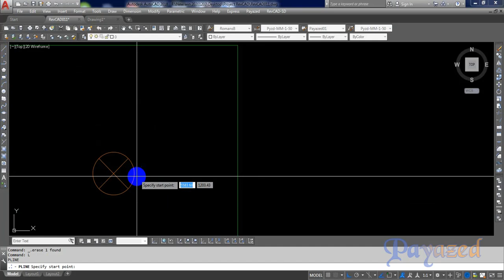Align the selected blocks horizontally or vertically (BAL) Lisp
This lisp is a part of RevCAD program برنامج ريف كاد

Description :
Align the selected blocks horizontally or vertically
محاذاة البلوكات المختارة أفقياً أو رأسياً

- RevCAD is a program that helps to prepare electrical design and shop drawings for construction projects on the AutoCAD program.
- For example, with simple commands you can prepare electrical design and shop drawings for:
   * Lighting & Power Systems
     (Draw all connections and insert the right hatch marks and panels loads schedules)
   * Cable Routing
     (Draw cable Trays and Sections)
   * Light Current Systems
     (Draw all connections and riser)